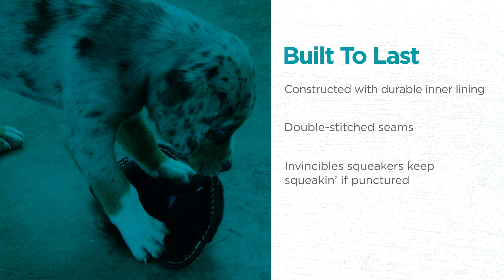Tough Seamz - Super Fun Plush Dog Toys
Outward Hound's Tough Seamz dog toys are durably designed in an engaging array of the toughest animal characters. Stuffed with crinkle paper and squeakers, these toys are made to provide huge tugging, chomping, and fetching fun with your furry friend.